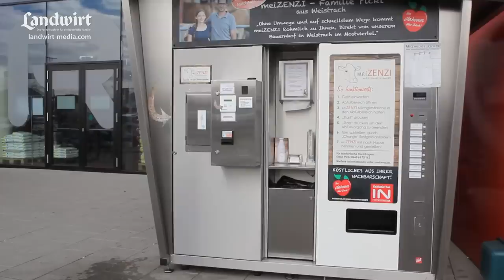Rohmilch aus dem Automaten | landwirt-media.com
Klaus Pickl und Anette Körbler betreiben zwei Rohmilchautomaten. Sie möchten die Kunden dort erreichen, wo sie wohnen und einkaufen – in der Stadt.

Der LANDWIRT ist Österreichs führende Fachzeitschrift für landwirtschaftliche Betriebe. Das Heft erscheint zweimal im Monat und behandelt alle Themen der Landwirtschaft. Die steigende Auflagenzahl belegt, dass sich der LANDWIRT im gesamten deutschsprachigen Raum zunehmender Beliebtheit erfreut.

Immer mehr Landwirte informieren sich online. Landwirt-media.com liefert tagesaktuelle Meldungen, Termine, Reportagen, Maschinentests, Bilder und Videos aus dem In- und Ausland.

Den Marktplatz für Gebrauchtmaschinen und Kleinanzeigen findet ihr auf landwirt.com. Mit der LANDWIRT App für iPhones, Android-Handys und Tablets lassen sich diese Serviceleistungen auch jederzeit unterwegs nutzen

Auch in den sozialen Medien ist der LANDWIRT präsent: Auf der Facebook-Seite liefern sich die Fans lebhafte Diskussionen. Auf YouTube werden mehrmals pro Woche neue Videos aus allen Bereichen der Landwirtschaft veröffentlicht. Auf Instagram versorgen wir euch mit tollen Bildern, von unserer Arbeit und von unseren Fans.